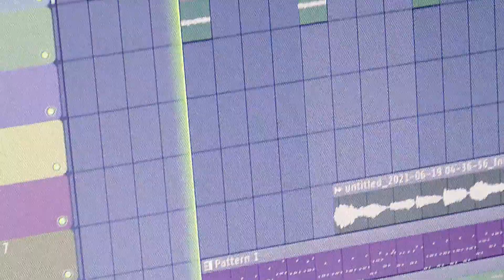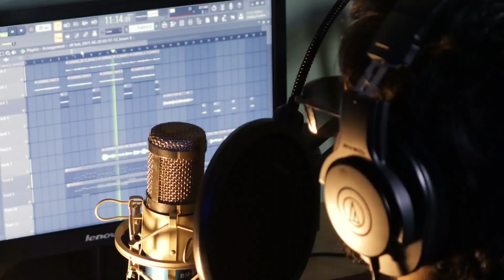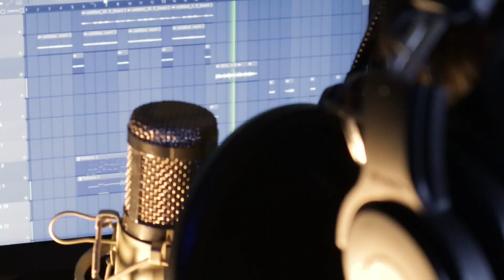Dil Kehta Hai || COVER || ft. Sandeep Hazra || Akele Hum Akele Tum || Kumar Sanu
First cover song of Worthywood Production ft. Sandeep Hazra

SINGER :
Sandeep Hazra

RE-COMPOSED:
Sandeep Hazra

PRODUCTION DESIGN:
Pranav Pratap

PRODUCED BY:
Worthywood Production